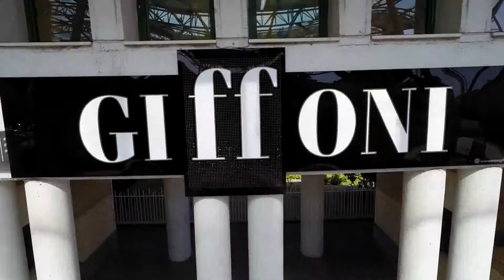Mark Ruffalo, il super ospite del Giffoni Film Festival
Sarà  Mark Ruffalo, acclamato Hulk della serie Marvel The Avengers e applaudito interprete di Zodiac, Shutter Island, Begin Again e I ragazzi stanno bene, una delle star internazionali del Giffoni 2015.